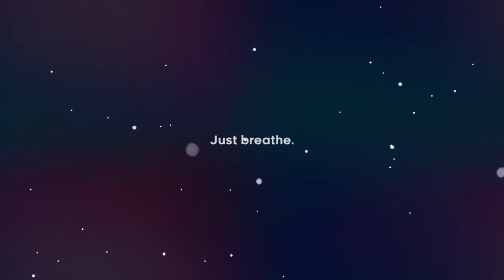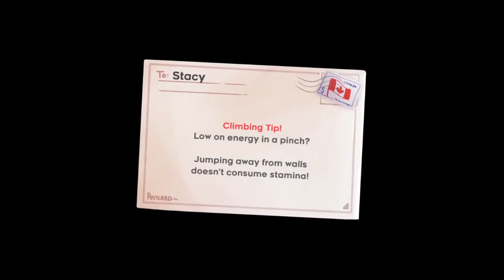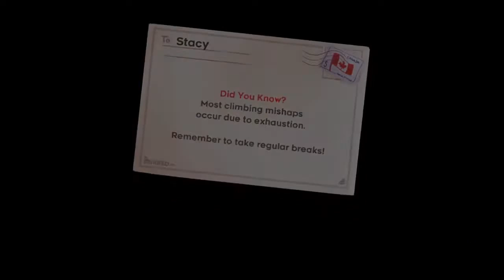12-1-2020 Celeste Run: 55:54.712